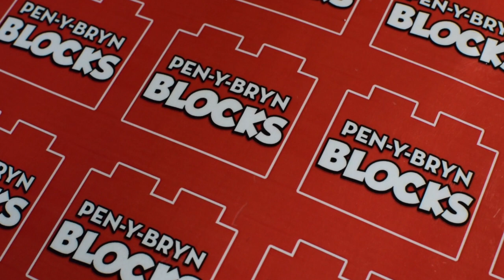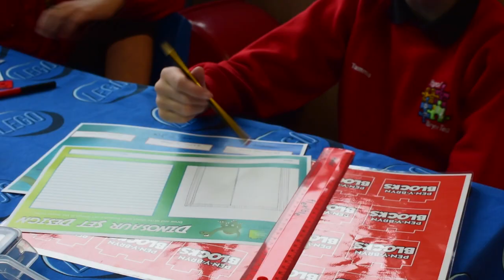Curriculum For Wales 2022 - Ysgol Bryn Teg Workshop (Expressive Arts)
Ysgol Bryn-Teg visited school on Monday 7th October, to take part in a workshop based on this terms New Curriculum For Wales - Expressive Arts Pen-y-Bryn Blocks project. The group took part in a workshop covering Expressive arts, Mathematics and Literacy.